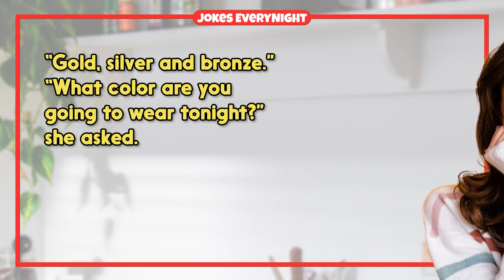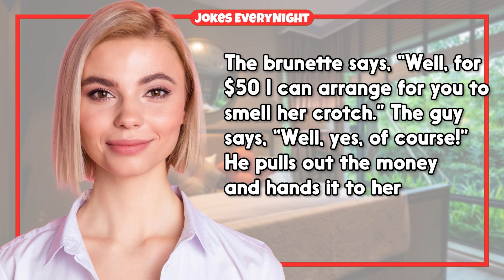Dirty Joke – Husband Buys Olympic C0NDOMS | Jokes EveryNight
TIMESTAMPS:
0:00 - Intro
0:06 - The Joke
1:22 - Subscribe For More Jokes